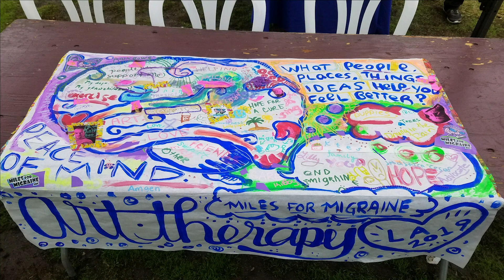How will YOU advocate for Migraine Disease?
Participants from our 2nd annual Miles for Migraine LA Walk, Run or Just Relax event share how they expect to continue their migraine and cluster headache advocacy efforts after our event.